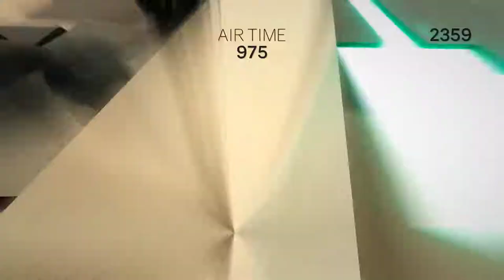Clustertruck [3] Truck That!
Thought I was going to do well in world 8 until the last few levels struck.